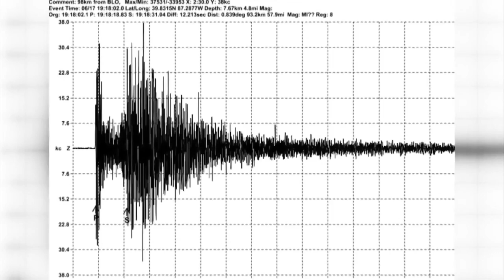The Wabash Valley sits at an elevated risk for an earthquake - here's how you can be ready if one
The Wabash Valley sits at an elevated risk for an earthquake - here's how you can be ready if one happens